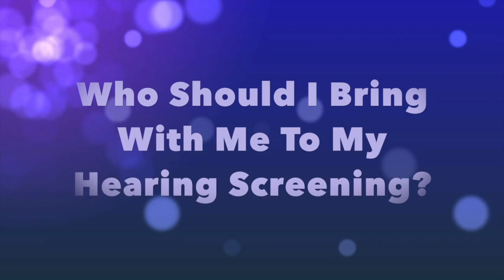Who Should I Bring With Me To My Hearing Screening? | Dave Duggan - Hearing Care Practitioner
This video answers the question "Who should I bring with me to my hearing screening??" and is part of the original playlist "What To Expect At Your Beltone Hearing Screening" which has been produced by Beltone Sound Hearing in Michigan and Ohio.

When you have any sort of doctor appointment, it helps to bring some 'moral support' with you doesn't it? Well when it comes to a hearing screening then your loved one's presence could help with more than just your comfort level. When you get a hearing evaluation, it's important to prove that the results are accurate with what you ACTUALLY hear - like your spouse, family member, or best friend!